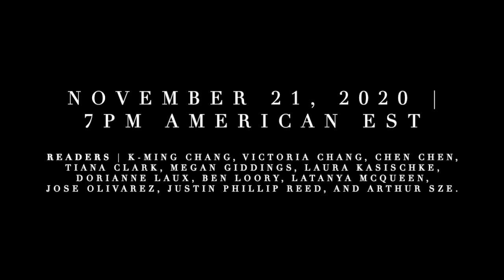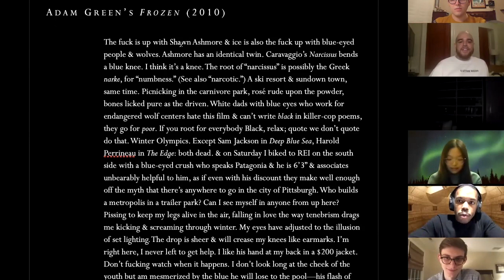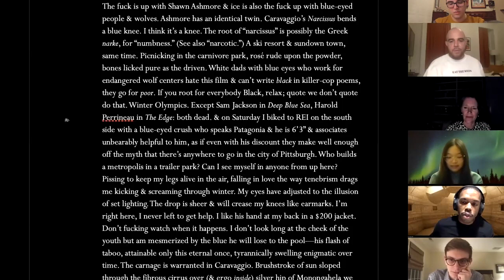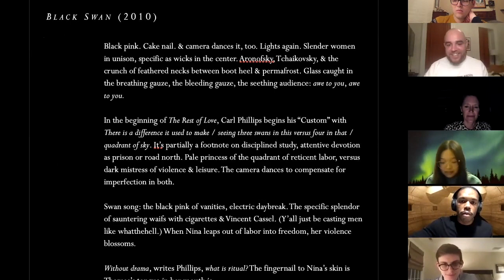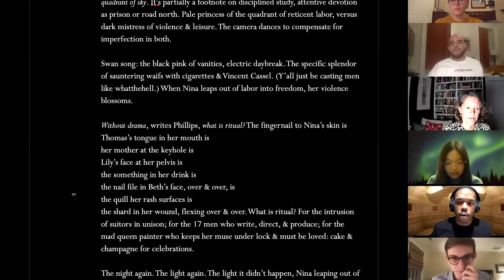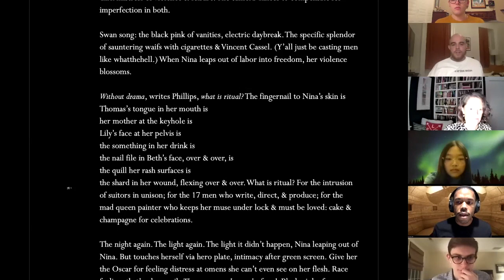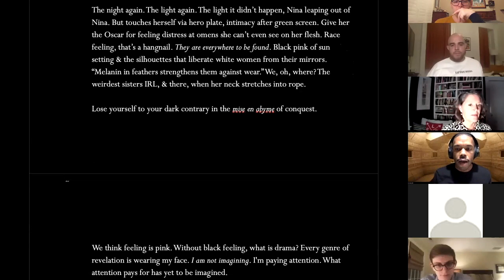The Adroit Journal Presents: Adroit Turns Ten - An Evening of Writing & Verse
The editors of The Adroit Journal are thrilled to welcome you to a special reading in celebration of our ten year anniversary, honoring our Founding Editor-in-Chief, Peter LaBerge. Readers include K-Ming Chang, Victoria Chang, Chen Chen, Tiana Clark, Megan Giddings, Laura Kasischke, Dorianne Laux, Ben Loory, LaTanya McQueen, José Olivarez, Justin Phillip Reed, and Arthur Sze. The reading will be hosted on Zoom by Heidi Seaborn, executive editor of The Adroit Journal.